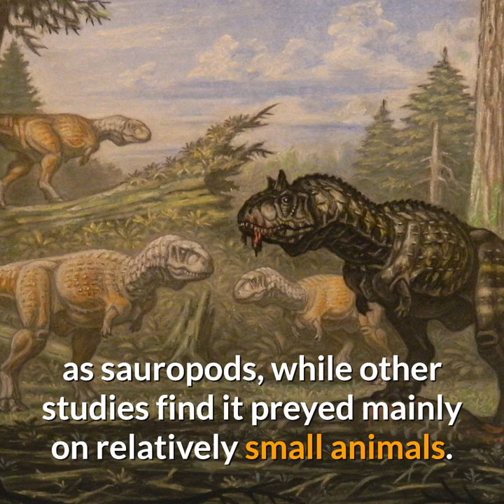Carnotaurus || The thick horn theropod!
Carnotaurus is a genus of large theropod dinosaur that lived in South America during the Late Cretaceous period, between about 72 and 69.9 million years ago. The only species is Carnotaurus sastrei. Known from a single well-preserved skeleton, it is one of the best-understood theropods from the Southern Hemisphere. The skeleton, found in 1984, was uncovered in the Chubut Province of Argentina from rocks of the La Colonia Formation. Carnotaurus is a derived member of the Abelisauridae, a group of large theropods that occupied the large predatorial niche in the southern landmasses of Gondwana during the late Cretaceous. The phylogenetic relations of Carnotaurus are uncertain; it might have been closer to either Majungasaurus or Aucasaurus.

Carnotaurus was a lightly built, bipedal predator, measuring 7.5 to 9 m (24.6 to 29.5 ft) in length and weighing at least 1.35 metric tons (1.33 long tons; 1.49 short tons). As a theropod, Carnotaurus was highly specialized and distinctive. It had thick horns above the eyes, a feature unseen in all other carnivorous dinosaurs, and a very deep skull sitting on a muscular neck. Carnotaurus was further characterized by small, vestigial forelimbs and long, slender hindlimbs. The skeleton is preserved with extensive skin impressions, showing a mosaic of small, non-overlapping scales approximately 5 mm in diameter. The mosaic was interrupted by large bumps that lined the sides of the animal, and there are no hints of feathers.

The distinctive horns and the muscular neck may have been used in fighting conspecifics. According to separate studies, rivaling individuals may have combated each other with quick head blows, by slow pushes with the upper sides of their skulls, or by ramming each other head-on, using their horns as shock absorbers. The feeding habits of Carnotaurus remain unclear: some studies suggest the animal was able to hunt down very large prey such as sauropods, while other studies find it preyed mainly on relatively small animals. Carnotaurus was well adapted for running and was possibly one of the fastest large theropods.